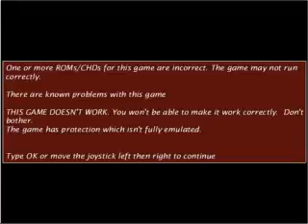mongolnw avi ARCADE MACHINES MAME NORMAL OR PINBALL PINCAB HYPERSPIN NOT MINE VIDEOS Flipper